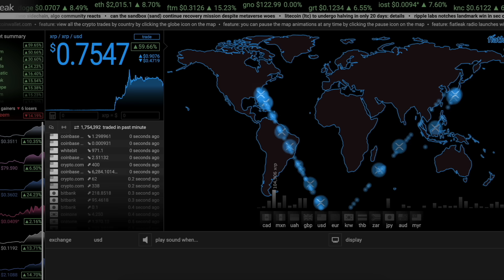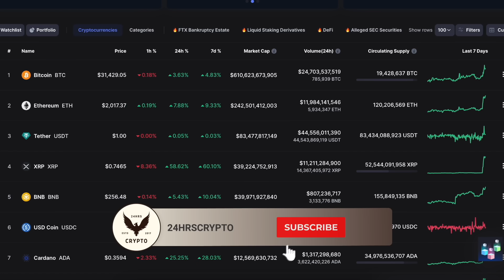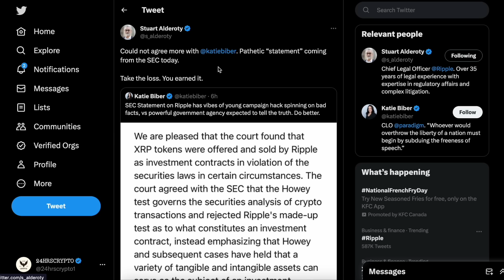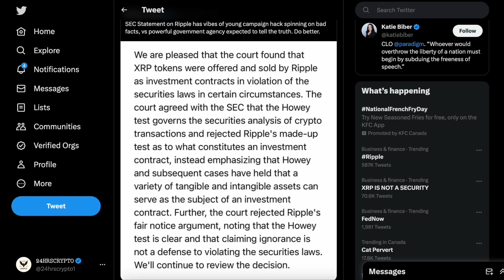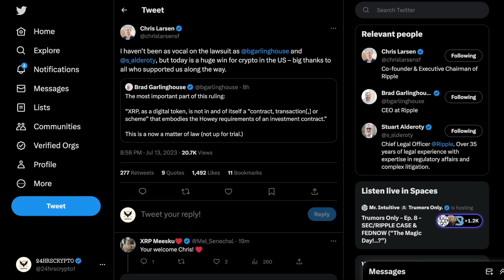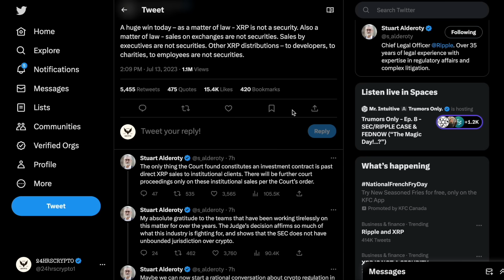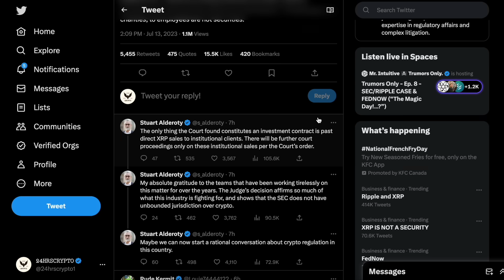I Hope EVERYONE Is Ready For Whats About To Happen In 48HRS! We Can Expect A MASSIVE UP ROAR FOR XRP